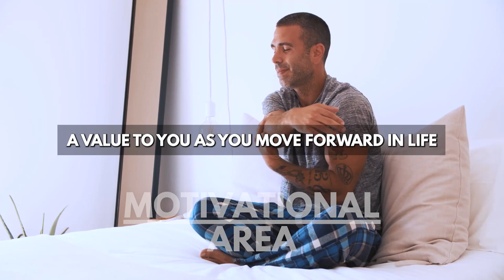WHAT THE MORNING SHOULD BE LIKE - Motivational Speech by Admiral McRaven | Motivational Video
Subtitles were translated in separate languages with Google Translate. Hope, you enjoy!

If you believe that any content on this video violates your intellectual property or related rights, please contact me by E-mail which can be found on the 'About' page on this channel.